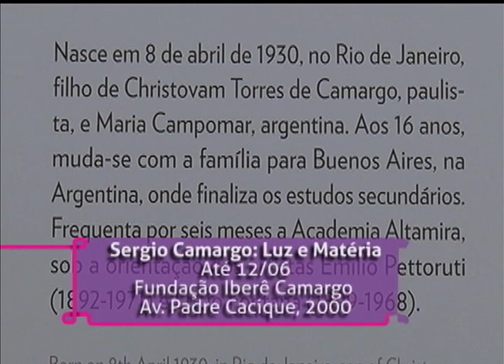Estação Cultura | TVE - Exposição de Sergio Camargo - 05/04/16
Renata de Lélis com Habitantes d'Ela.
Nelson Diniz fala sobre o Espetáculo Dentrofora em João Pessoa
Eduardo Kraemer com Cadarço de Sapato ou Ninguém Está Acima da Redenção.
Exposição "Luz e Matéria", de Sergio Camargo, Fundação Iberê Camargo.
Quadro Fotógrafos do Mundo com Tadeu Vilani.